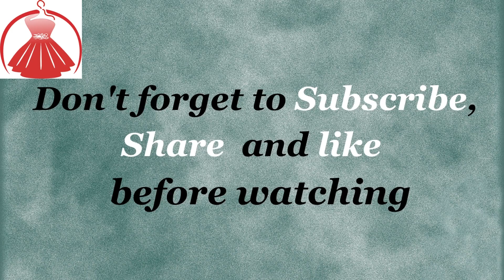Satisfying fashion shorts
Part #03 Neck designs 2022| Latest Designs